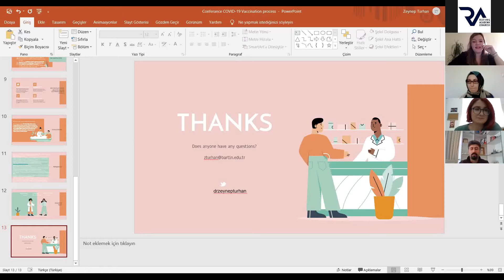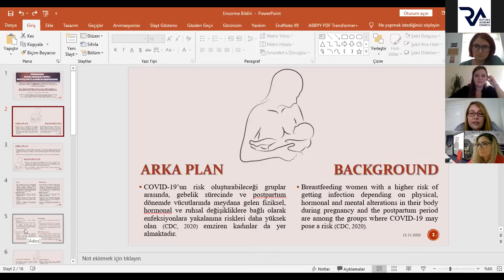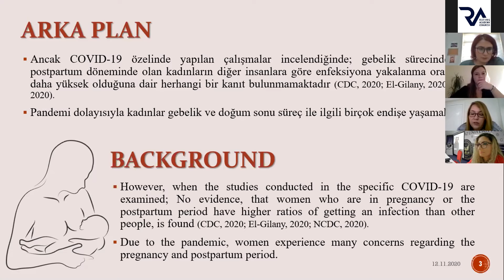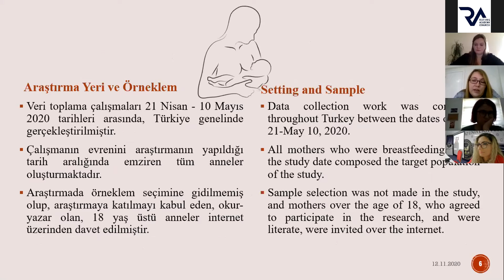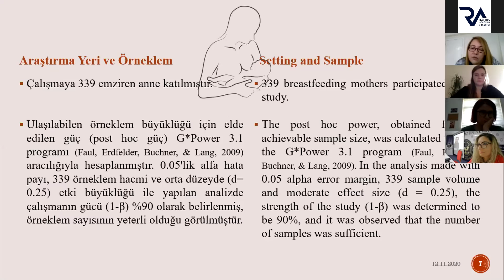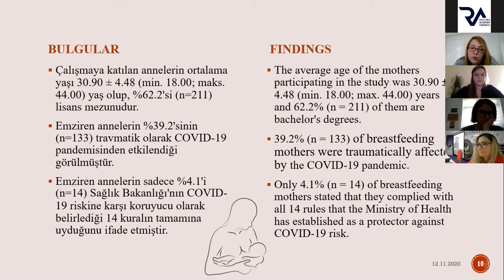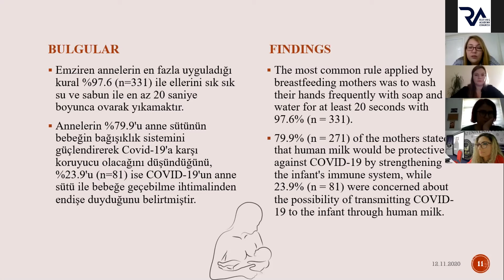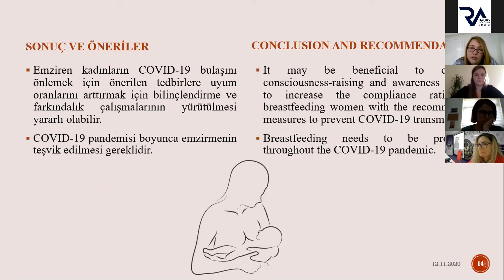Pınar Duru - EVALUATION OF BREASTFEEDING BEHAVIOURS WITH BREASTFEEDING WOMEN'S IMPACT LEVELS OF